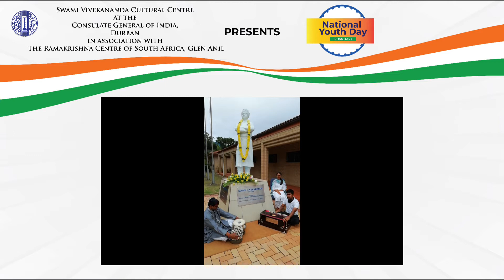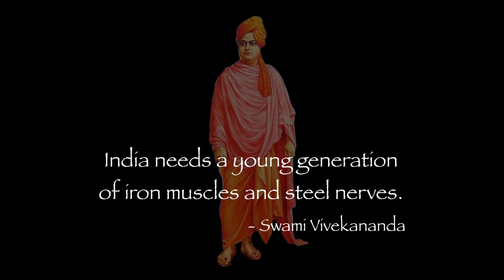National Youth Day Celebrations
Celebrate 'National Youth Day' with a talk by Revered Swami Sumanasananda Ji, Bhajan rendition and Odissi dance performance